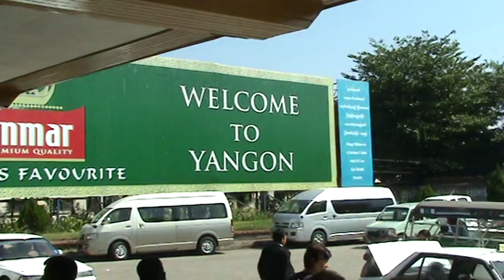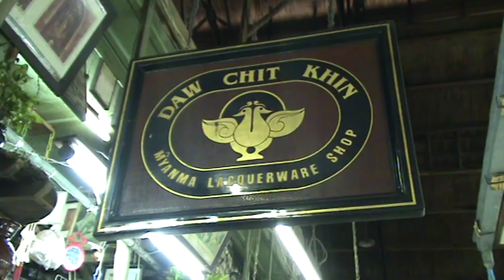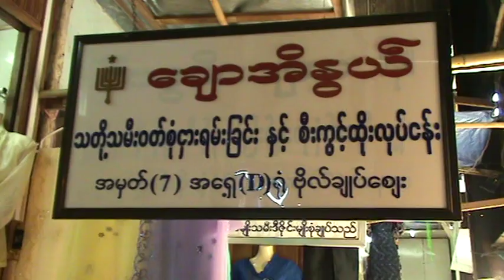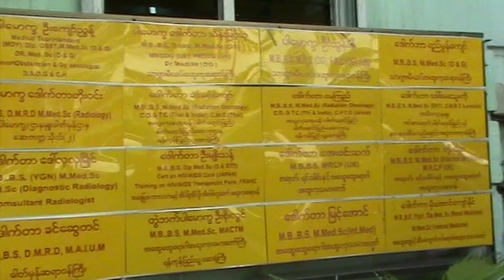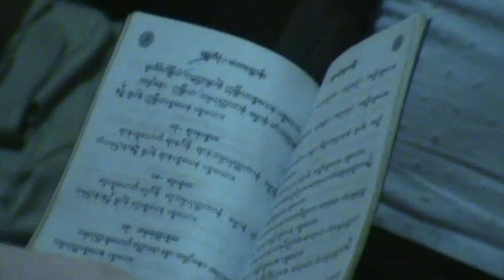MYANMAR 2011 - 09 - Yangon